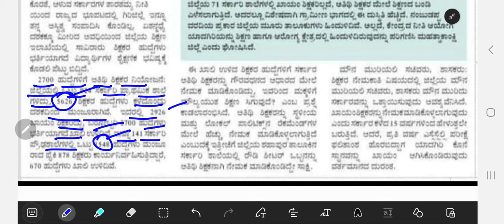TEACHERS RECRUITMENT LATEST UPDATES